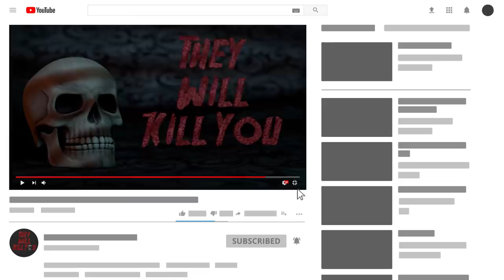When Orcas Attack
Sea creatures, such as orcas, can be massive. These whales are trained in SeaWorlds, but your chances are small if you interact with a wild orca.

The orca is actually the largest member of the oceanic dolphin family. The popular name for the orca is derived from ‘asesina-balenas’, a term 18th century Basque whalers used in reference to them. It was based on their observations of orca pods. The orca’s easily distinguishable by its black back, white chest & sides, white patches above the eyes & the dark-grey ‘saddle-patch’ across its back. Its heavy & robust body features paddle-like pectoral fins & a large dorsal fin, which, for males, can be up to 6 feet tall. Males are larger than females weighing over 6 tons with lengths from 20 to 26 feet. The largest ever recorded was an 11-ton male measuring 32 feet. Orcas have good eyesight, a good sense of touch, & excellent hearing. Through their exceptional echolocation abilities they identify objects & prey in their environment by emitting clicking noises & listening for echoes. They live in groups called pods & are a highly intelligent & highly social species. It’s claimed that they’re intelligent to the point of self-awareness. They’ve vocal behaviors, which can be particular to a specific group & passed across generations, which is an indication of animal culture.
6 Douglas Robertson
In 1972, about 200 miles from the Galapagos Islands, a pod of orcas rammed the hull of Lucette, a 43-foot-long wooden schooner captained by author & sailor Douglas Robertson. They collected rainwater & caught turtles, mahi-mahi & flying fish while using a makeshift sail heading towards Central America.
5 Hans Kretschmer
While Hans Kretschmer was resting on his board, an orca reportedly sunk its teeth into his thigh. Apparently, this is the only documented incident which involved a wild orca and a human.
They are a cosmopolitan species meaning they’re found in a wide variety of marine environments, in all of the world’s oceans & most of its seas. In fact, with the exception of certain areas of the Arctic as well as the Black & Baltic seas, orcas are found everywhere as they adapt very well to any climate. According to Sea World, they’re the most widely distributed mammal second only to humans. Their striking appearance & imposing size along with their intelligence, playfulness & trainability have made them popular at aquatic theme parks.
4 Alexis Martinez
Alexis Martinez was one of the most experienced trainers at the Loro Parque, in Tenerife. On December 24, 2009, he was working with Keto, a 14-year-old male orca. Keto who was born at Sea World Orlando Florida, had been described by other trainers as not being ‘completely predictable’. While practicing the routine for a show set to take place on Christmas Day, Keto rammed Martinez in the chest.
How?
In Western Culture, Pliny the Elder first described orcas around 70 AD. Along with their intelligence & ability to engage, their sheer mass & strength is enough. With strong conical teeth, which can grow up to 4 inches in length their jaws exert an almost-inescapable grip. They’ve been observed throwing seals several feet in the air with their flukes.
3 Keltie Byrne
The first was February 20, 1991, at Sealand of the Pacific in Victoria, British Columbia. When Keltie Byrne, a part-time trainer fell into the tank, Tilikum rushed to her & grabbed her by the foot. Two smaller female orcas present in the tank joined.  Once, Byrne managed to reach the side & tried to get out but the orcas pulled her back into the pool.
2 Daniel Dukes
SeaWorld Orlando Florida, July 5, 1999: The night before, Daniel Dukes evaded park security & hid until after closing. He then entered the orca’s tank. When park workers approached the tank the next day, 27-year-old Daniel Dukes was found. According to Sea World staff this wasn’t the first instance of Dukes diving with sea mammals unclothed.
1 Dawn Brancheau
Dawn Brancheau was an experienced trainer, who, on February 24, 2010, was part of ‘Dine with Shamu’ show at Sea World Orlando alongside Tilikum, the show’s main attraction. Towards the end of the performance, Tilikum reacted poorly to one of her commands. A BAFTA Award-nominated 2013 documentary called ‘Blackfish’ focuses on Tilikum.
How?
Once in the water with them, there’s little you can do. The incidents that occurred, involved trainers.